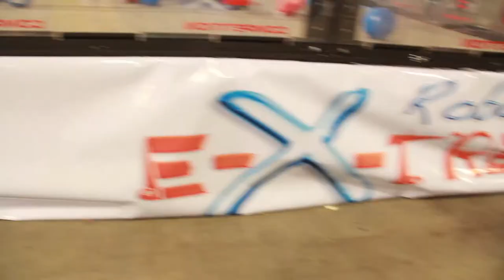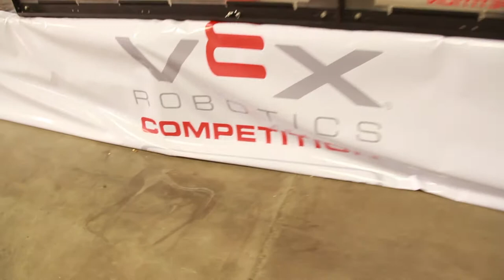Robótica Campus Party Niños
La institución educativa Juan N Cadavid, es un colegio de Antioquia que le ha apostado a la innovación y la tecnología, como el medio por el cual sus alumnos pueden contribuir y experimentar con miras a solucionar diversas inquietudes e inconvenientes del mundo.

Ellos se encuentran en Campus Party con sus robots, los cuales están probando para unas competencias que se van a realizar en un par de meses.

Con ellos hablamos y acá les vamos a mostrar su trabajo. Veamos.